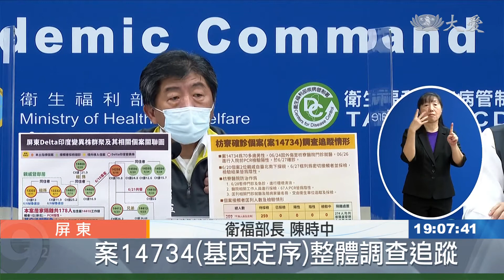果農染Delta？ 枋山二村店家延長歇業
面對Delta病毒，屏東枋寮國小今天又新增篩檢站，緊急快篩，而枋寮醫院也因為有確診者接觸，休診一天，全面消毒，儘管27日的新增的案14734，還沒辦法確定是否也是感染Delta病毒，不過曾經接觸他的台北親友兩人，已經確定陰性，現在枋山連三天施打疫苗，同時善餘村和楓港村內的店家關門，也研擬再延長一天。

一早枋寮國小篩檢站就湧入村民，他們都曾去過枋寮醫院。

民眾：「我是有去醫院拿過藥的。」

民眾：「我收到簡訊通知，通知說我要來這邊篩檢，因為我是15號(去枋寮醫院)拿藥。」

擔心Delta病毒，快篩民眾大排長龍，就連一度下雨，還得泡水等待。等了半天排不到，只能安撫民眾改天再來。

衛生局副局長 張秀君：「我們新增了社區篩檢站，今天中午採檢約兩千人，截至中午PCR報告都是陰性。」

枋寮醫院，28日休診一天，再度大消毒，就是因為案14734和枋山群聚個案都曾到這，院內144名醫護緊急篩檢，PCR全部陰性。

衛福部長 陳時中：「案14734(基因定序)整體調查追蹤，兩位親戚目前檢驗結果是陰性。」

案14734是否為Delta病毒，還不明確，枋山兩村店家暫停關門到29日。

屏東縣長 潘孟安：「等疫苗施打完，明天一天沒做(生意)也沒關係，剛剛有聽到這些村長逐一溝通店家，讓大家再忍一天。」

針對兩村村民，將再發放物資，大家共體時艱，一起對抗難纏的Delta病毒。

綜合報導